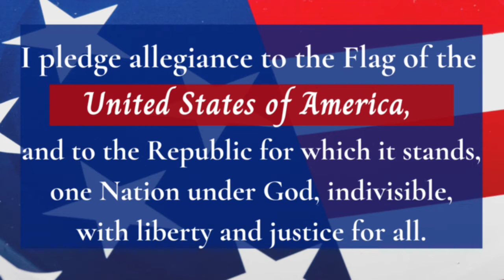Morning Message Oct 5th 2021